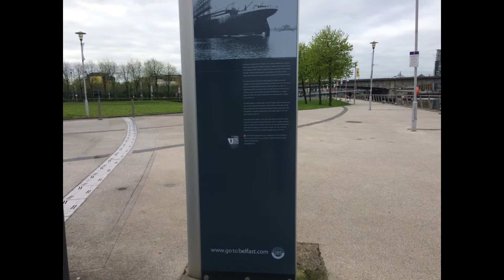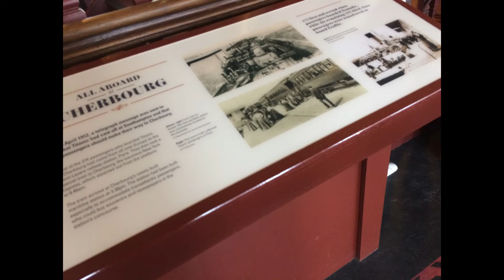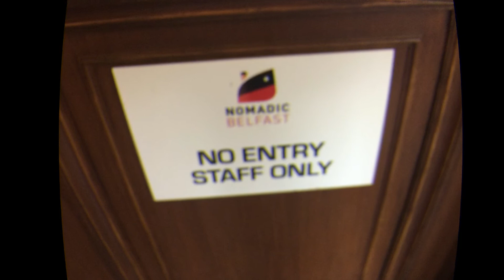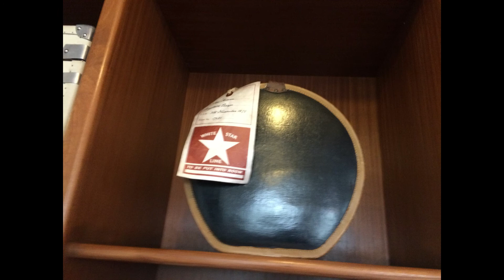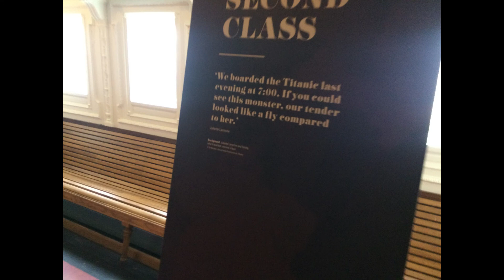Some of my Boat/Ship Photos from the Ireland Trip 2017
Today we take a look at some of my Boat/ship Photos from 2017!